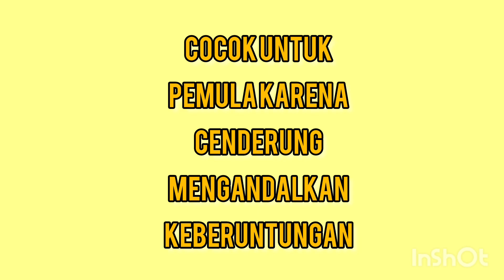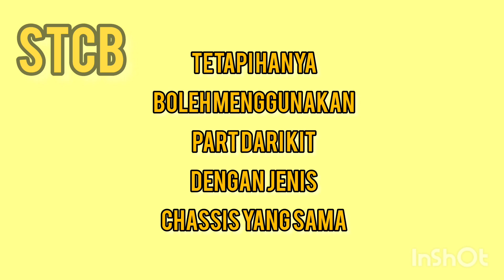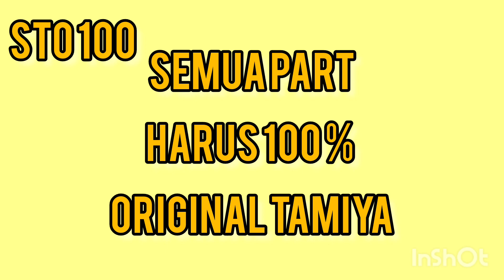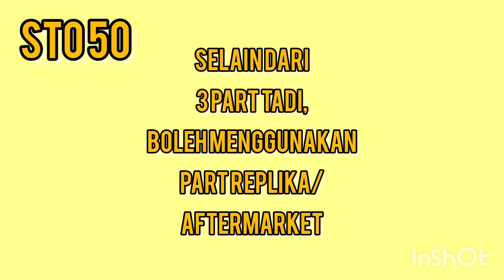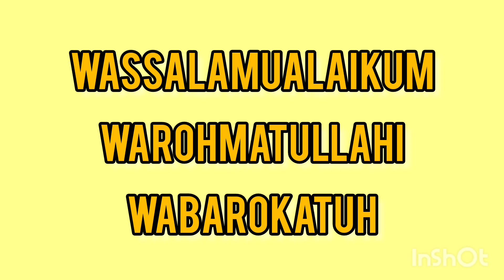PENJELASAN SINGKAT.!! kelas race mini 4wd STB STCB STB+ STO100 STO50